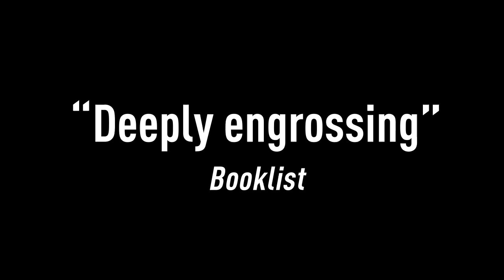To Be a Machine by Mark O'Connell | On Sale February 28, 2017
An eye-opening journey into a world of tech visionaries, billionaires, and eccentrics dedicated to nothing less than the salvation of mankind.

About TO BE A MACHINE
“Hilarious and moving…. To Be a Machine is super-detailed and cosmic and minute and high-stakes and funny and sad, all at the same time.”
—Elif Batuman, author of The Possessed

“O'Connell, like some dream combination of Jon Ronson and Don Delillo, switches effortlessly from profound to poignant to laugh-out-loud funny. A brilliant illumination of the techno-future, To Be A Machine is also, and more importantly, a joyful summation of what it is to be human.”
—Paul Murray, author of Skippy Dies and The Mark and the Void

"A voyage into the dark heart of transhumanism, where dwell many hopeful mind-uploaders, robo-warfighters, subdermal implanters, doomed immortalists, and sundry aging Singularitarians.  A funny, wise, and oddly moving book."
—Nicholson Baker, author of House of Holes and Human Smoke